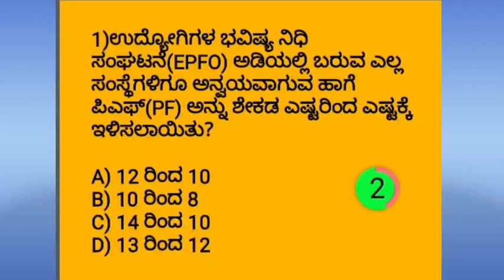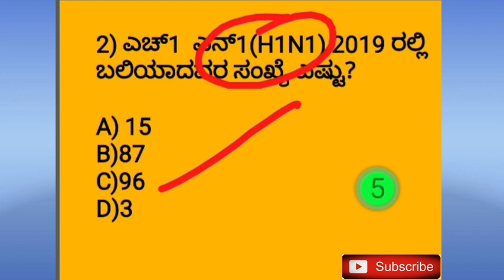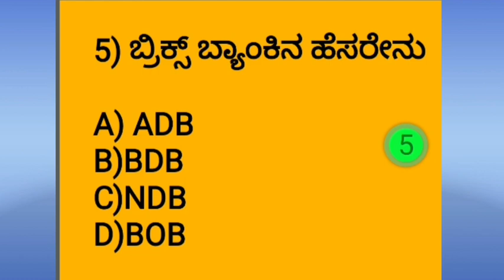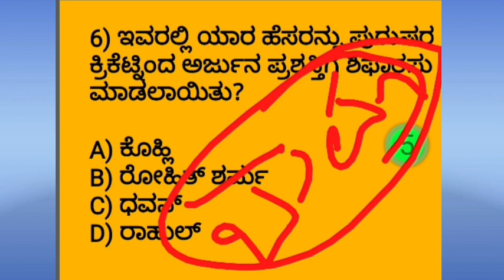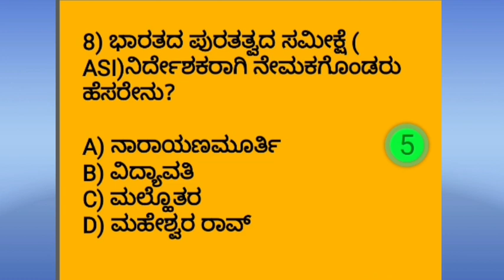Daily Current Affairs Questions and Quiz | 14 MAY 2020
2.00PM - Daily Current Affairs paper analyses

8.00PM Daily Current Affairs Questions

About Me
1.The one who provides all type of job updates on daily basis including private as well as government jobs
3.The one who gives better suggestion on your every decision that you take at every stage.